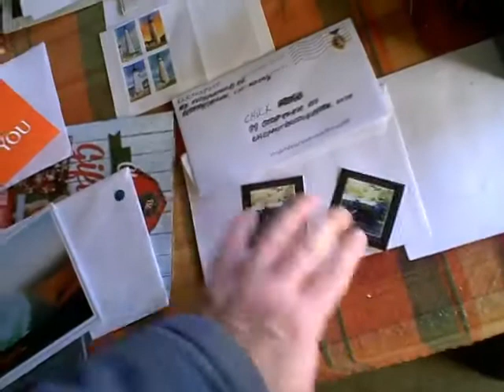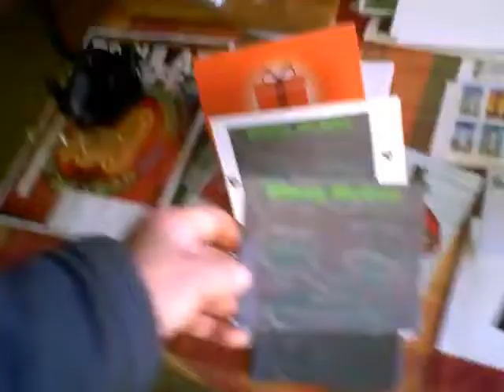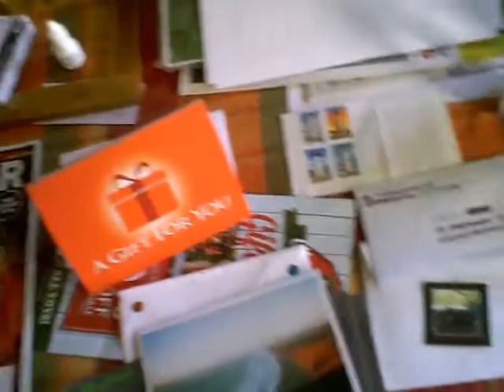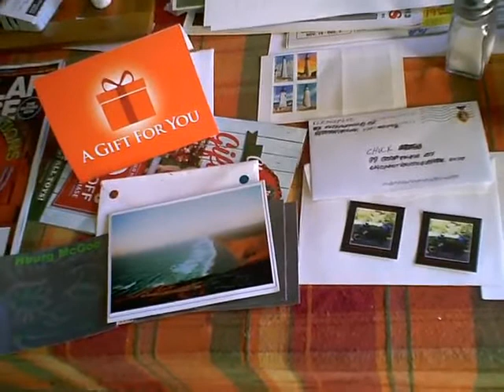KLRSkip Tim McGraw Latest Decals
Will be sending out another batch of mine on Wednesday.